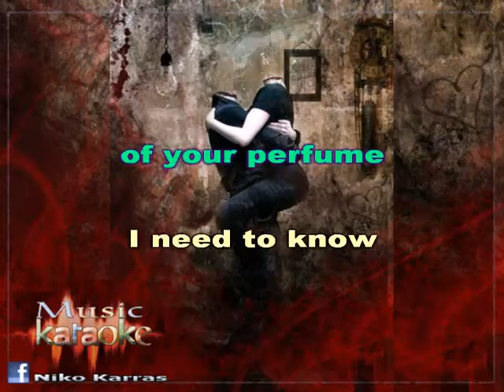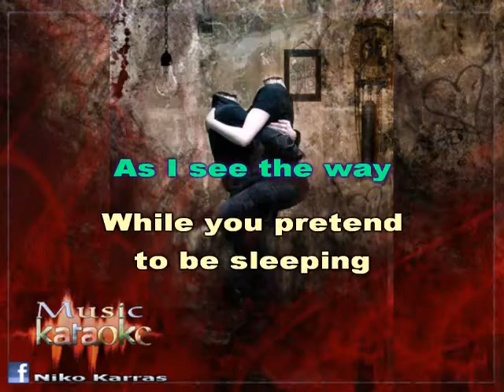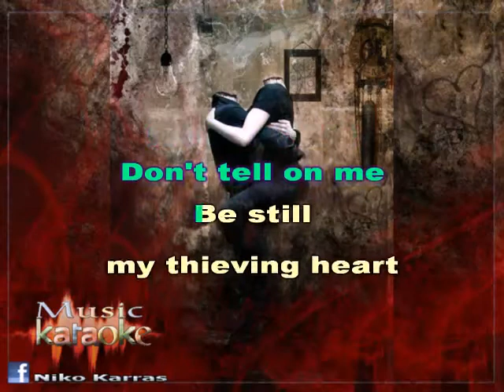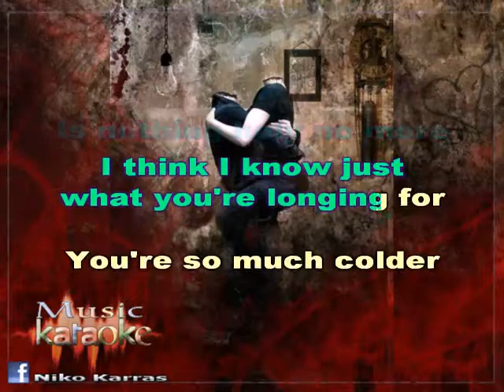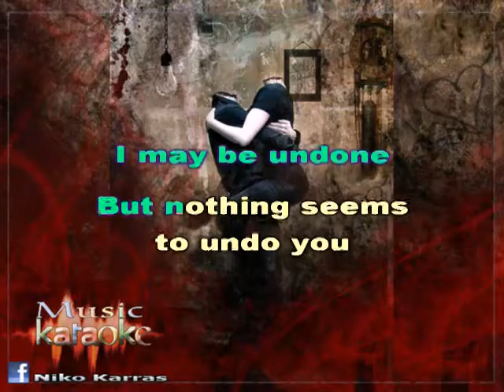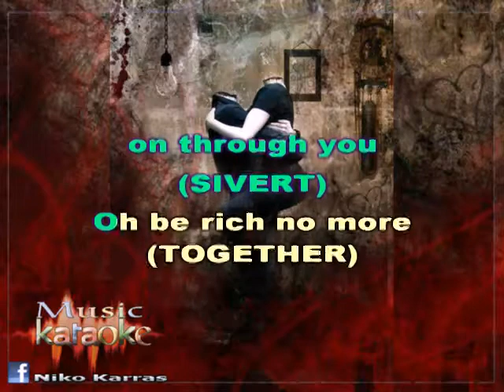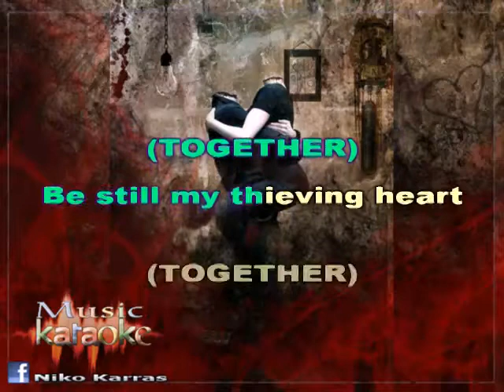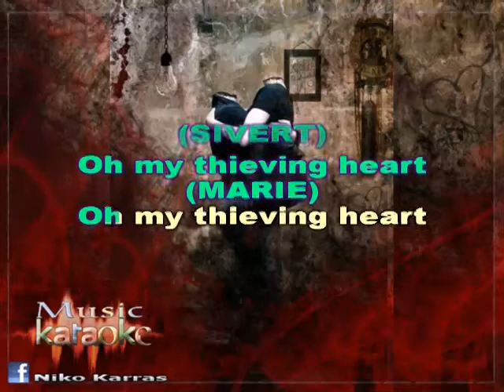karaoke SIVERT HOYEM & MARIE MUNROE - MY THIEVING HEART MusicKaraoke